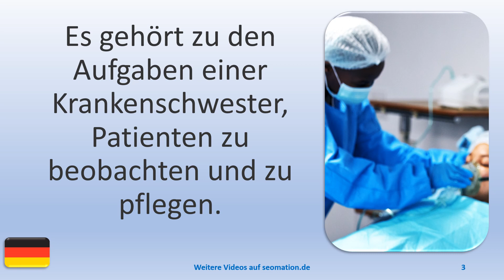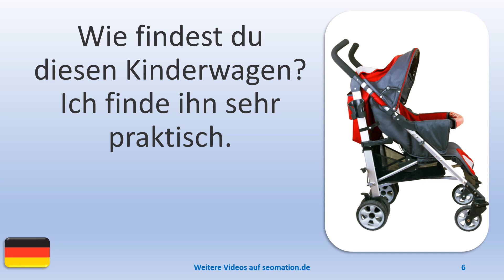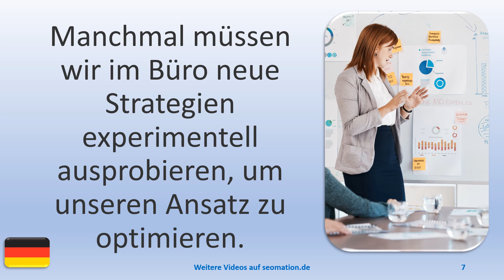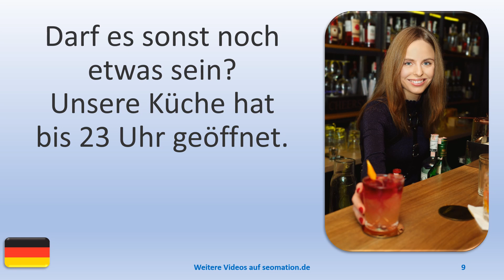▶️11069▶️Ich lerne Deutsch mit Texten und Bildern in unterschiedlichen Situationen. Lies Info unten!